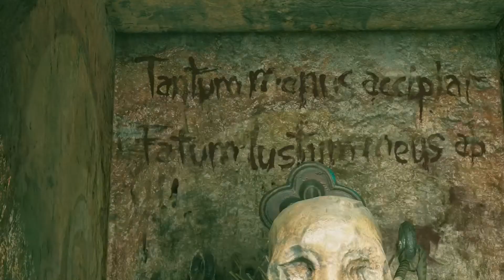Shadow of the Tomb Raider Jonah Return Part 23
Unuratu directs Lara to the Box, but Lara finds it is missing. Believing the cult already has the Box, Lara, and Unuratu attempt to steal it, but Unuratu is captured. Lara also re encounters the creatures and learns they are the Yaaxil, guardians of the Box. Lara infiltrates the cult's temple and overhears Amaru telling Unuratu that the Box was hidden by Andres Lopez, a missionary sent to Paititi by Trinity during the Spanish conquest of South America.

Lara rescues Unuratu and realizes that Amaru does not fully understand the ritual: the power of Kukulkan is not enough to prevent the apocalypse; instead, the ritual sacrifices Kukulkan to stop it.